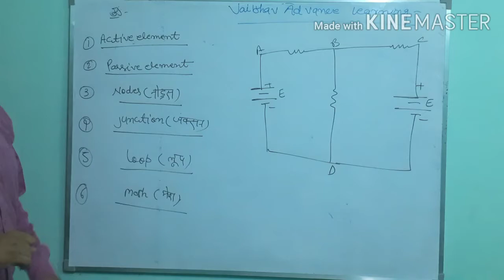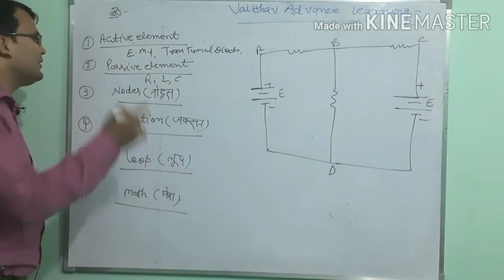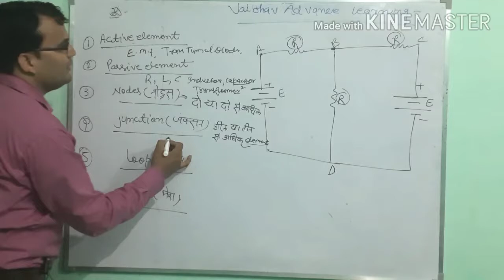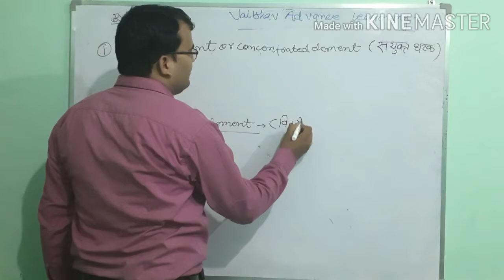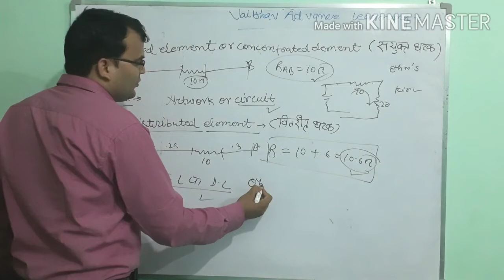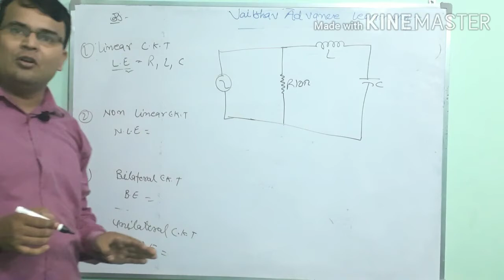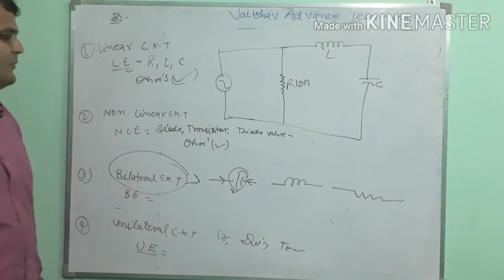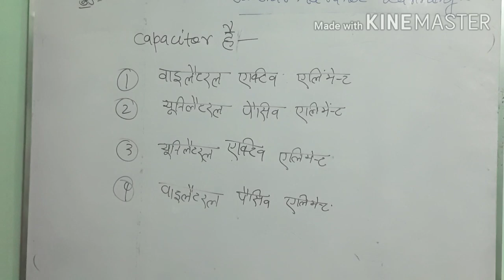Nodes junction loop mesh elements like active passive..की परिभाषा ये(definitions)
: यह विडियो सर्किट के टर्म से रिलेटेड हैं। इसमे छोटे से लगाए बढ़े तक सभी जरूरी तथ्यो को एक्सप्लेन किया गया है। अतः इस विडियो को पूरा देखिये और लाभ उठाइये
 यह वीडियो क्लास 10 से लेकर बीएससी डिप्लोमा बीटेक सभी के लिए बहुत उपयोगी है।: This vedio is very useful for all student specially for competitive students: It will help to solve the problem of circuit theory and to understand the laws and theorem.